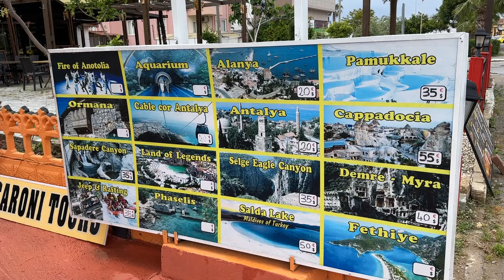Die aktuelle Lage in Side Kumköy Türkei 1.1.2024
Wünsche allen ein gesundes und erfolgreiches neue Jahr.
Turkey 2024 Kumkoy SIDE /So sieht es heute in Side, Kumköy (Türkei)